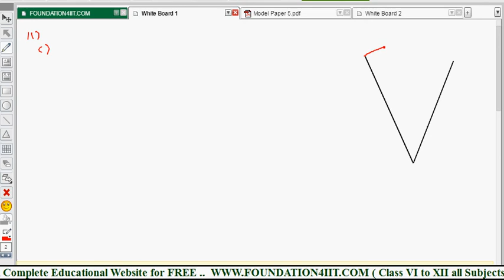Class 10 Maths ICSE Model Test Paper - 5 || Q.No. 11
- Albert Einstein

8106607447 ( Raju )